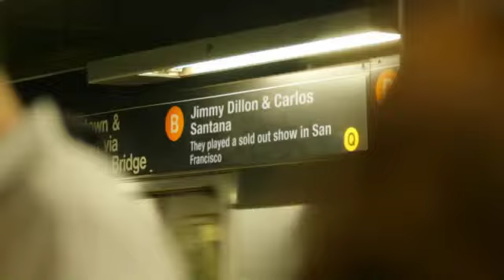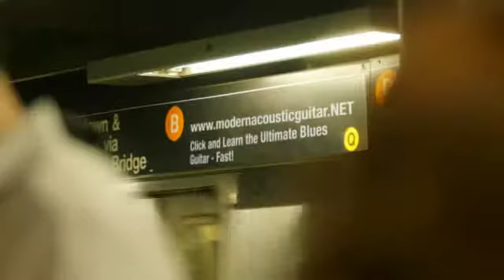Ultimate Acoustic Blues Guitar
The Ultimate Acoustic Blues Guitar Course by the uber talented Jimmy Dillon is now available for a ridiculous low, low price! Get it and have full access to it for life!

You will receive 7 videos (20+minutes each!) It will teach you how to master the 4 T's: Touch, Tone, Time and Taste. Without that you've got nothing.

Learn classic blues songs step by step. Well, click on the link and get ALL the info. You will be amazed!